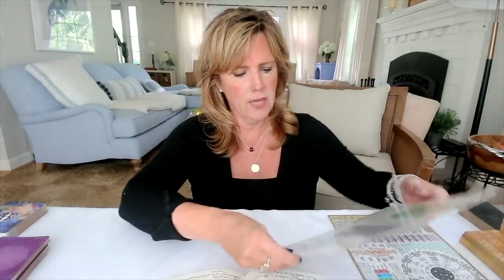Soulmate Synastry Astrology: Why Can't I Quit You? | Pluto in Couple's Charts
Some soulmates are teachers - tough teachers - who take us low. Those who have Pluto in their can feel toxic - or worse. I'm here to tell you -- these relationships bring lessons. They feel like the toughest lessons of our lives. Wouldn't it be great to see them coming? Check your Synastry chart!
Soulmate Astrology🌌: *Why Can't I Quit You?🤔* | Pluto in Couple's Charts💞 PART 2

--Soulmate Astrology🌌: *Were We Together In A Past Life?🤔* Top 3 Most Powerful Past Life Aspects🙏 PART 1

--Plutonic v. Twin Flame Relationships Class

Welcome to the official YouTube Channel of SoulsonFireTV! 🔥

My name is M.J. and I’m here to be your guide through all things spiritual.
➡️ On this channel we break down the meaning and function of various spiritual elements such as spirit guides, fear, manifestation and many many other topics.
This is where we "fix stuff" that's causing you pain and suffering. You know you're capable of changing anything (quite literally, anything) in your life by doing one critical thing: taking responsibility for it existing in your life in the first place. Once you do that. put this five-part system to good use ☯️

In addition to my more educational videos, I also post Tarot Readings and Guidance among many other videos.
➡️ These videos are incredible tools and I’m super excited for you to see them.
Please don’t hesitate to comment or reach out. I read all the comments, and I love to hear from y’all.

Namaste.

All services & products are for spiritual growth, guidance & entertainment and are not intended to replace medical, legal & psychological treatments. * No refunds.